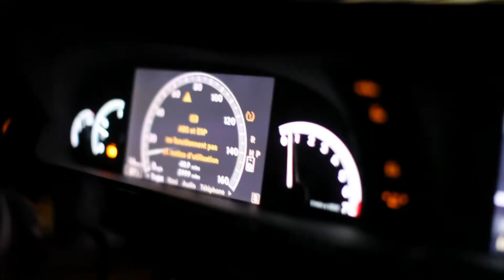vlog #239 - Malabo nights, Equatorial Guinee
Shot on: Canon 5Dmk2 + 50mm L 1.2 USM
Edited on FPC + no CC